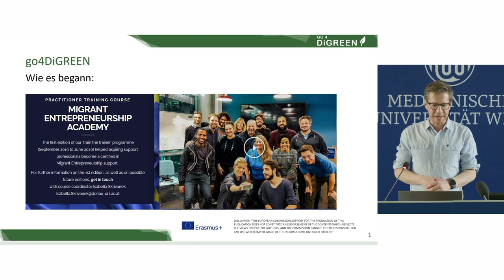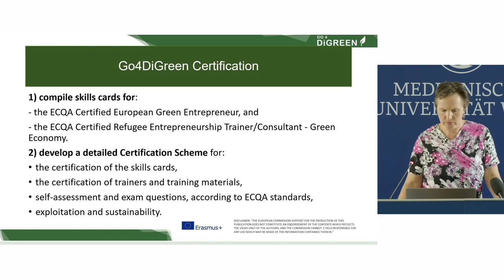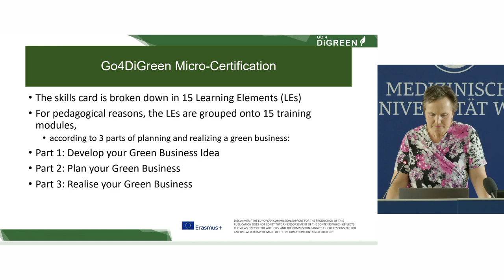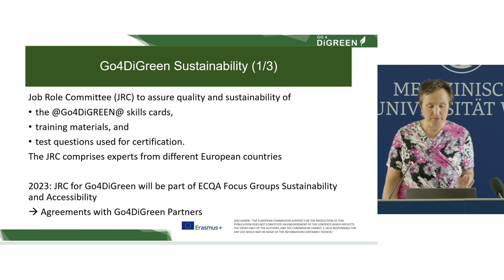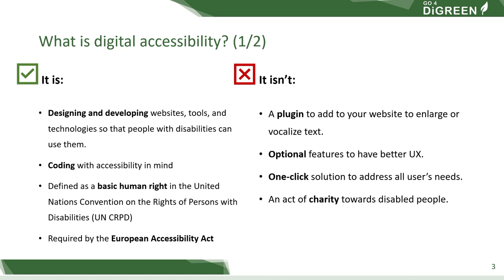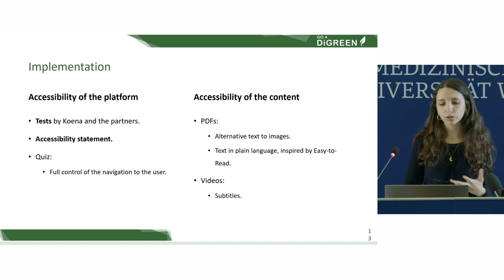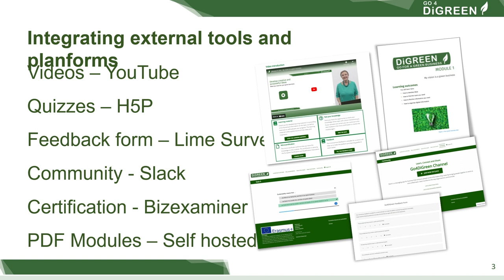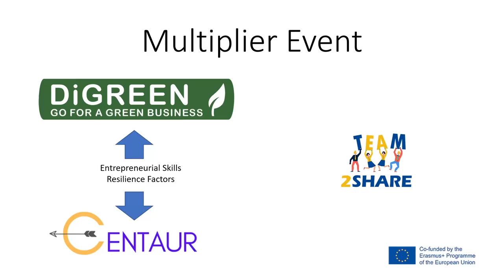Go4DiGREEN Multiplier Event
The meeting was located at University of Vienna, Spitalgasse 23 at the Jugendstilsaal.

All of our project partners from all around Europe joined this event.

Peter Praschinger from Blickpunkt Identität told about how this program was founded and about the creation of all of the modul videos.

Gabriele Sauberer and Michael Rainer from ECQA talked about Certitifation.

Amy Khairalla from KOENA was talking about Digital Accessibility.

Vladimir Milev from BCRM Bulgaria was talking about the platform.

Susanne Linde and Klaus Linde Laimer from Blickpunkt Identität, Michael Goecken from Project Phoenix and Martin Lohr from MGL Videoproduction did also support the first Multiplier Event in Vienna.